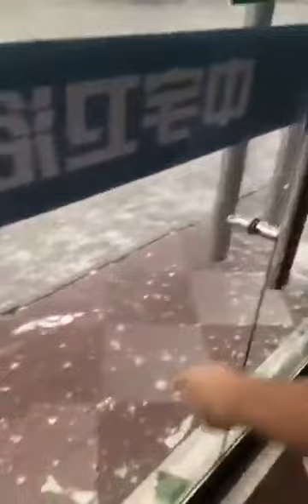wire mesh hometown Anping , the hailstone comes yesterday.